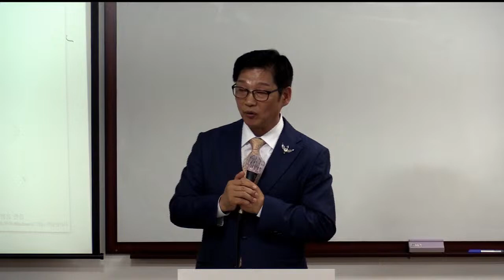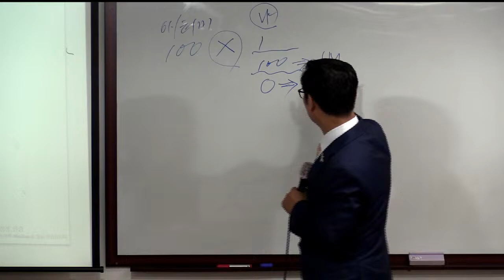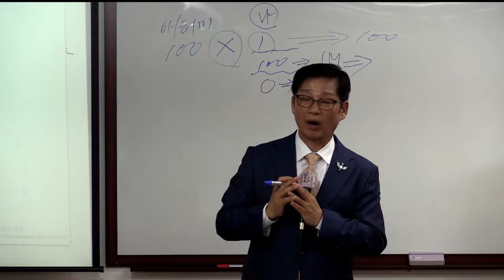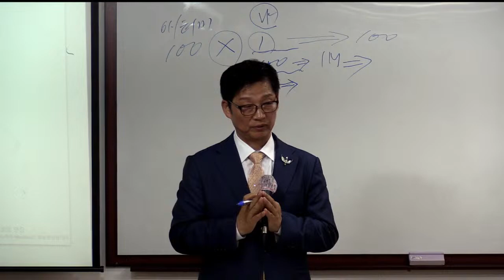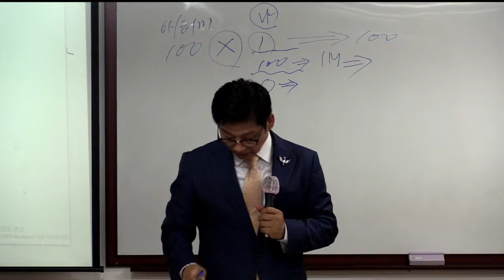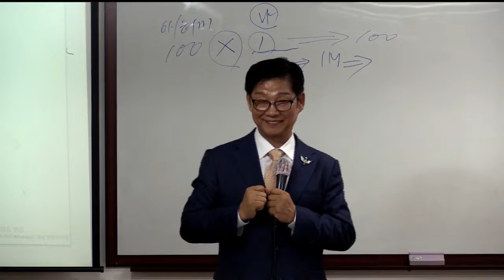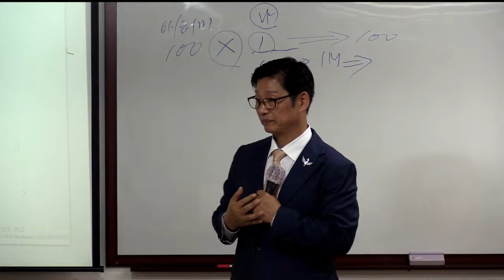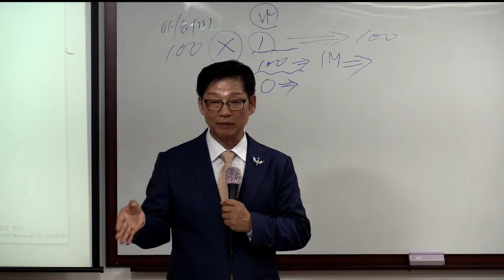TOP 부업가 세미나(성공의길)/이재열 RM